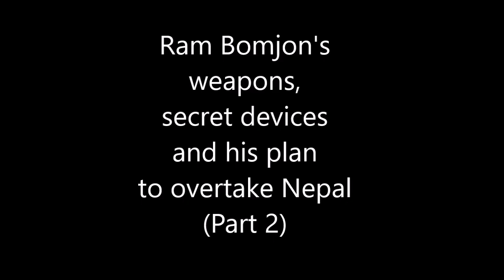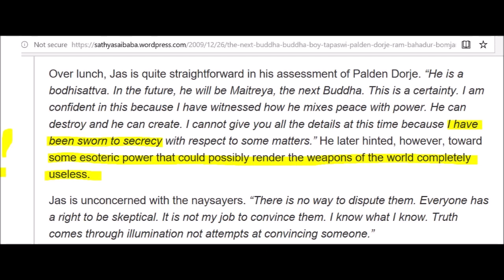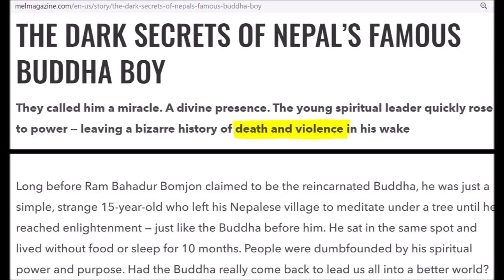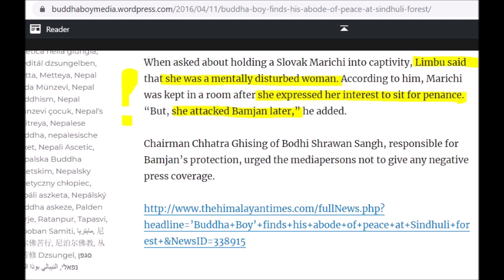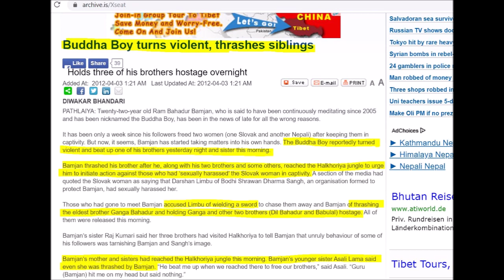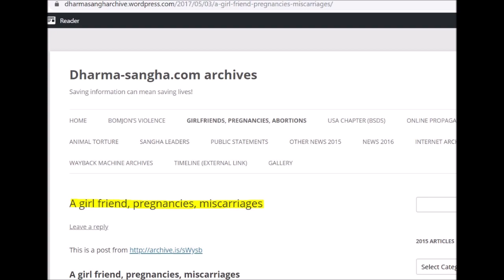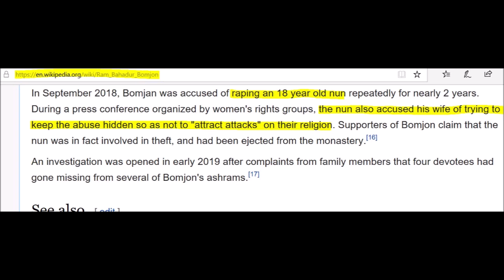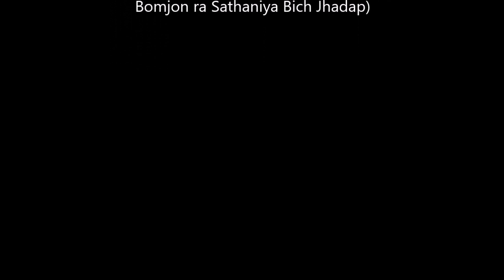Ram Bomjon's weapons (2): Mysterious devices, guns, suicide attempt of girlfriend witnessed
*Weapon-like devices in Ram Bomjon's possession witnessed by monks
* Will Bomjon unify all political parties and become Nepal's leader?
* Mysterious military devices of Bomjon described by insider monk!
* Followers and visitors describe collections of guns, rifles and swords in Bomjon's Ashrams!
* Abetting his girlfriend to suicide with one of the Ashram guns!
* Bomjon's two entities: divine and human...?
* Is Bomjon's "World-Peace" planned through weapons?

Akash Gandhi: The dance of the U-Boat (Free Youtube Music)

Image credit:

Setopati.net, Setopati.com

Video clip credit:

Setopati Youtube Channel

Mind control made easy by Carey Burtt

Rishi Dhamala Reporter's Club Nepal

Rabi Lamicchane: Sidha Kura Janata Sanga (News24 Television)
Online TV Nepal

Good TV

Cinekala Youtube Channel

Image Television/Prime TV (Ram Bahadur Bomjon ra Sathaniya Bich Jhadap)